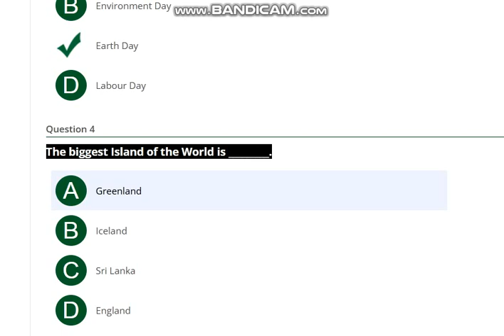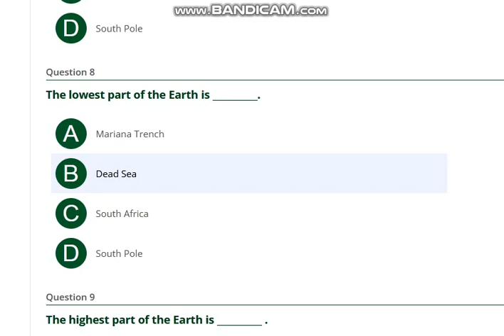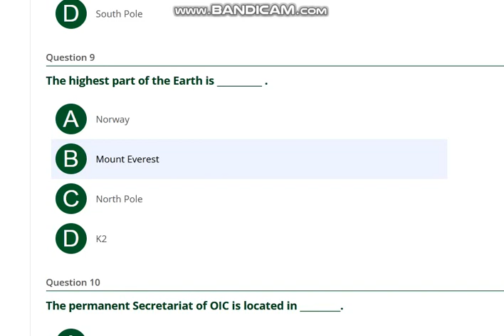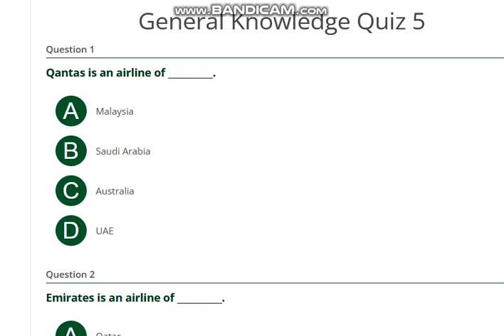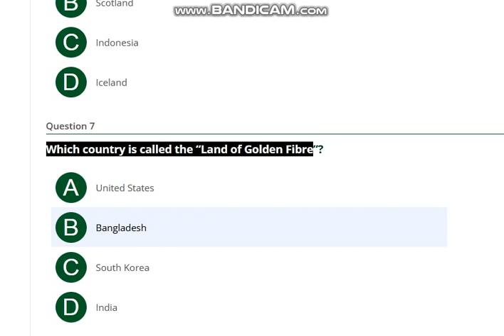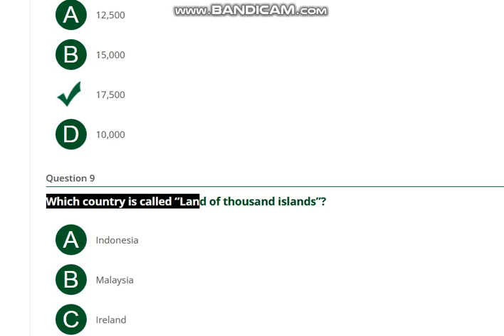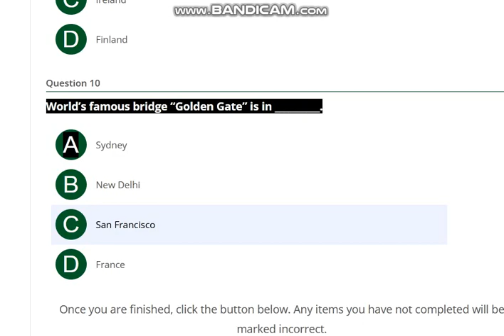GK Most Important MCQS Of General Knowledge Quiz 4,5 Most Repeated Mcqs Questions & answer Quiz Mcq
Most Important MCQS Of General Knowledge Quiz 2,3 Most Repeated Mcqs Questions and answers Quiz Mcq
Actually we are trying to upload the notes, videos, and General knowledge for the job applicants in avarious or different subjects. We are trying to solve the past papers of all jobs such as PTS, STS, NTS and IBA tests. We  are trying to upload the videos and various information about the new coming jobs.And now we are trying to preparation to the candidates or applicants for the post of PST and JEST Tests.And previously we upload the videos for the post of Wireless opperator and SSU Commondo Sindh Police department.
Entry test preparation, jobs test preparation
Past paper channel
gk iba @spsc spsc nts pts ots cts dts sts stsiba World’s famous bridge “Golden Gate” is in __________.
Which country is called “Land of thousand islands”?
Indonesia is an archipelago comprising approximately __________ islands.
Which country is called the “Land of Golden Fibre”?
Which country is called the “Land of thousand Lakes”?
Vienna is the capital of _________?
The capital of Czech Republic is?
AFP is the news agency of _________.
Emirates is an airline of __________.
Qantas is an airline of __________.
The permanent Secretariat of OIC is located in _________.
The highest part of the Earth is __________ .
The lowest part of the Earth is __________.
The deepest part of the Earth is __________ .
The headquarter of Amnesty International is in _________.
The headquarter of Transparency International is in _________.
The biggest Island of the World is _________.
22 April is observed Internationally as _________.
Yellow Sea lies between __________.
The smallest Sea of the World is __________.